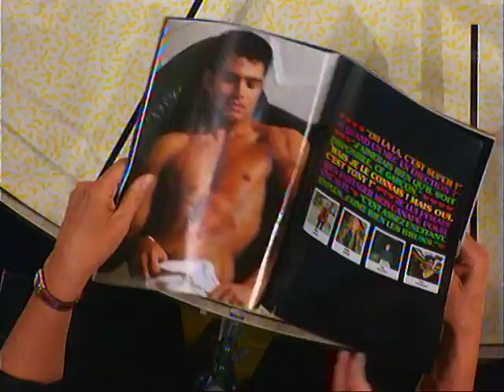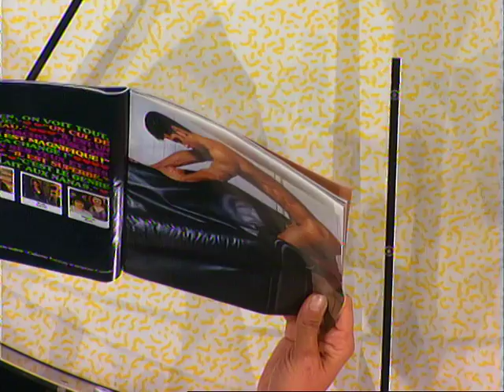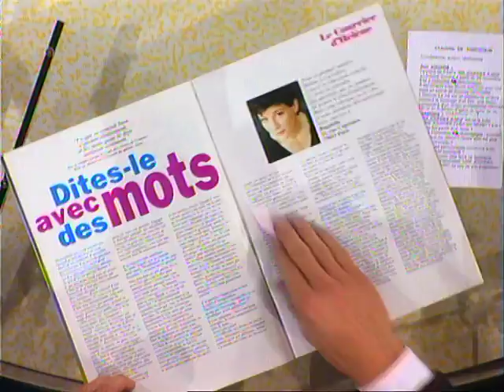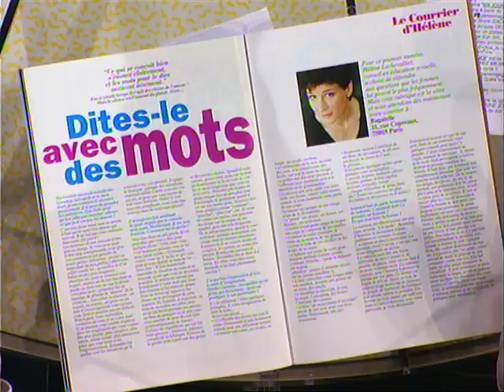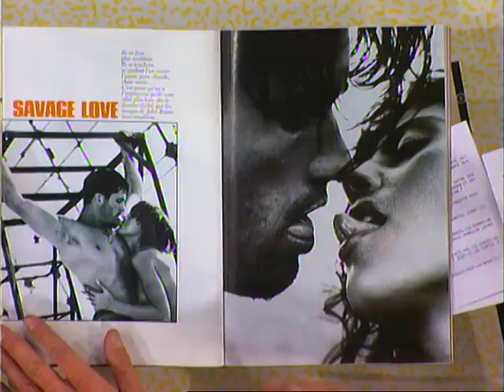Charlotte de Turckheim est dans Coucou c'est nous - Emission complète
Christophe Dechavanne recevait Charlotte de Turckheim !
Au programme, Sophie Brami interprétera les rêves de certains téléspectateurs. Christophe, Patrice et notre invitée recevront la rédactrice en chef d'un journal "dédié au femme, qui déshabille les hommes", qui créera la polémique sur le plateau. S'en suivra un défilé d'homme en sous vêtement, sous les applaudissements du public. Christophe reviendra ensuite sur l'actualité de Charlotte de Turckheim. Puis, Anne-Béatrice, enceinte, nous fera part des difficultés que rencontrent les femmes pour des choses très simples de la vie quotidienne. Franck, nous fera une revue de presse inédite sur les derniers articles insolites parus. Enfin, nous assisterons à un extrait de danse de "Délires en Claquettes".

Emission diffusée le 19 novembre 1993.